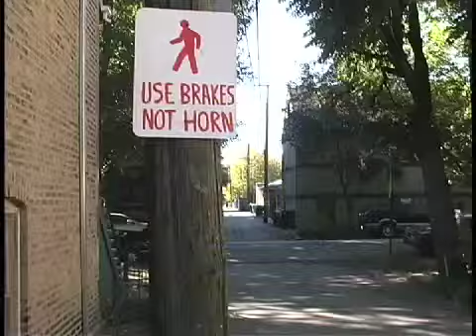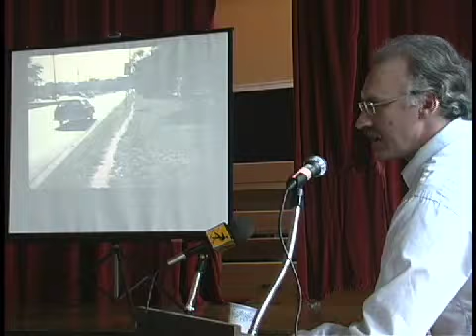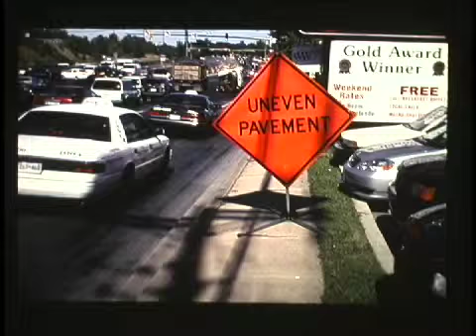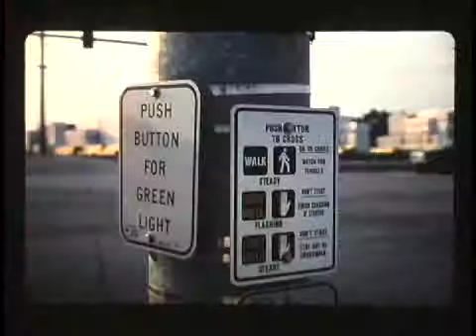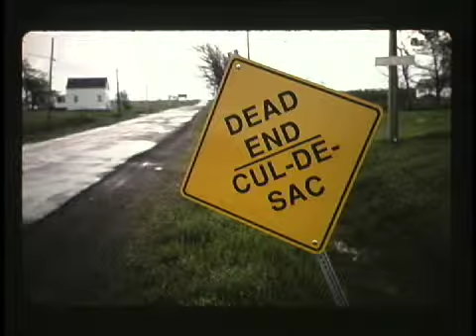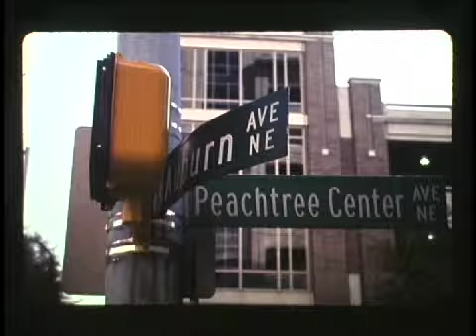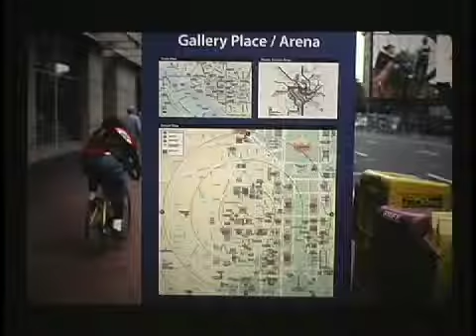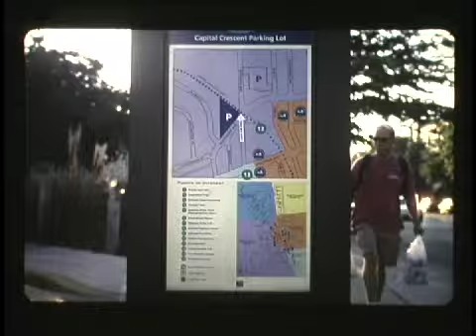The Three Things Pedestrians Need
A presentation given by "Perils For Pedestrians" host John Z Wetmore at the 2002 Break The Gridlock conference in Chicago.  Pedestrians need a way to walk parallel to traffic (sidewalks), a way to get across traffic (crosswalks), and someplace to walk to (destinations: zoning and land use patterns).   Without all three, walking will not be a convenient transportation choice.

Watch our series, "Perils For Pedestrians", on public access cable channels.  Not on where you live?  Ask how you can help.